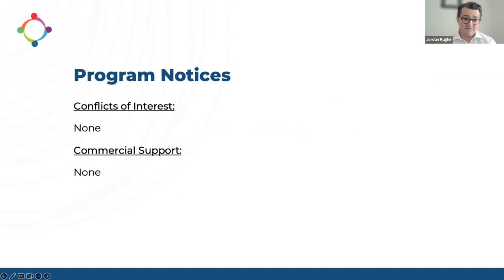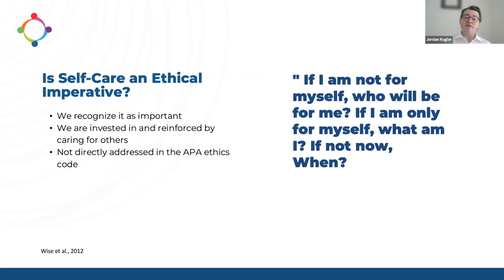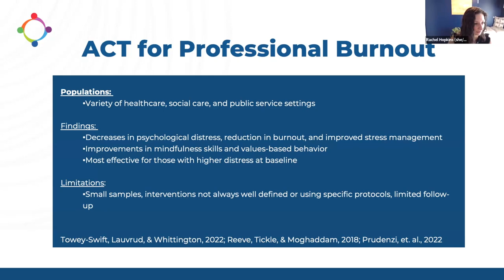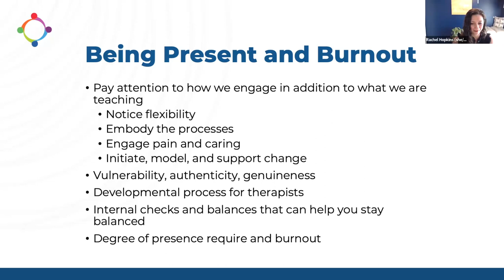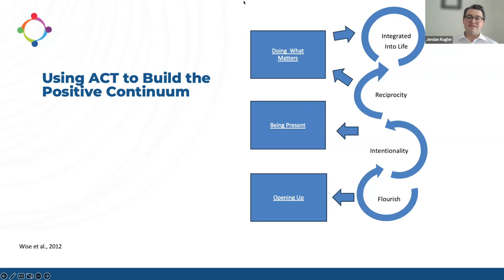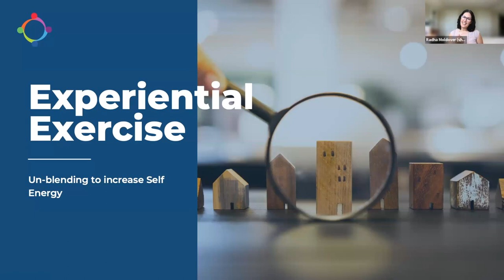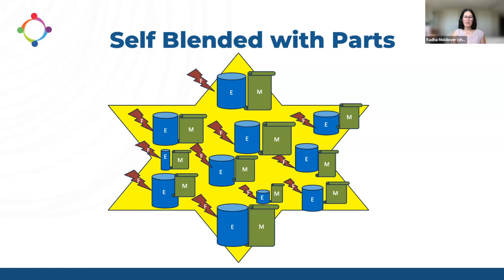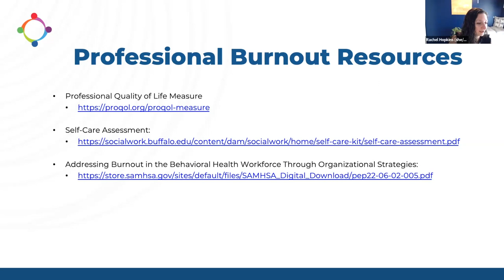Using ACT and Internal Family Systems (IFS) Techniques to Address Burnout and Compassion Fatigue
Video clip 1: "Multiplicity of the Mind" (only 7:00 - 10:30 of this video was shown during the presentation)
Video clip 2: "Complete IFS Session" (only 00:20 - 1:20 of this video was shown during the presentation.

This lecture will describe the ethical imperative of self-care for mental health providers. This talk will outline the core principles of ACT, describe how to personally apply ACT to alleviate burnout as mental health professionals, and utilize in vivo practice to familiarize participants with the experiential nature of the therapy. Further, this talk will discuss the assumptions of Internal Family Systems (IFS) theory, report the view of the therapeutic relationship according to IFS, explain how to use IFS for self-care and guide the examination of participants' own parts through an experiential exercise to familiarize participants with the model.

Learning Statement:

At the conclusion of this presentation, attendees should be able to describe the ethical imperative of self-care for mental health providers, the basic assumptions of the IFS model and describe the qualities of the therapeutic relationship during IFS treatment.

Attendees will experience an IFS mindfulness practice to enhance understanding of the model and promote their own self-care. Attendees should also be able to describe the six core principles of the ACT model and experience an ACT exercise to enhance personal understanding of the model. Participants will also be guided to additional resources for learning and applying IDS and ACT for burnout and compassion fatigue.

Learning Objectives:

Provide an overview of Internal Family Systems (IFS) theory
Explain ways to get started using IFS with oneself for self-care
Provide an overview of the six core ACT processes
Explain how to utilize ACT principles for personal self-care
References:

Hodgdon, H. B., Anderson, F. G., Southwell, E., Hrubec, W., & Schwartz, R. (2021). Internal Family Systems (IFS) therapy for posttraumatic stress disorder (PTSD) among survivors of multiple childhood trauma: A pilot effectiveness study. Journal of Aggression, Maltreatment & Trauma, 31(1), 22–43.

Prudenzi, A., Graham, C. D., Flaxman, P. E., Wilding, S., Day, F., & O'Connor, D. B. (2022). A workplace Acceptance and Commitment Therapy (ACT) intervention for improving healthcare staff psychological distress: A randomised controlled trial. PloS one, 17(4), e0266357.

Reeve, A., Tickle, A. and Moghaddam, N. (2018), "Are acceptance and commitment therapy-based interventions effective for reducing burnout in direct-care staff? A systematic review and meta-analysis", Mental Health Review Journal, Vol. 23 No. 3, pp. 131-155.

Towey-Swift, K. D., Lauvrud, C., & Whittington, R. (2023). Acceptance and commitment therapy (ACT) for professional staff burnout: a systematic review and narrative synthesis of controlled trials. Journal of mental health (Abingdon, England), 32(2), 452–464.

Hosted by the Utah Center for Evidence Based Treatment on June 23, 2023